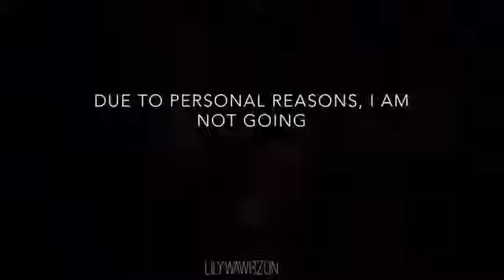Fans Meeting Jennifer Lopez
She such a good person ❤
She deserves everything good in her life 👑